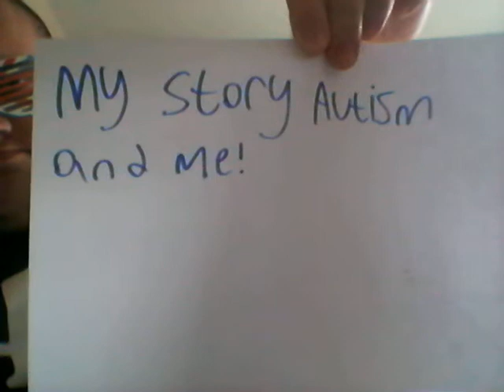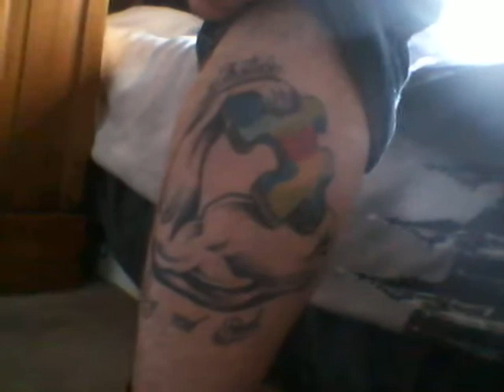Autism and Me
World Autism Awareness Day this is a video about autism and my story with it and how grateful I am to have the friends and family I have.